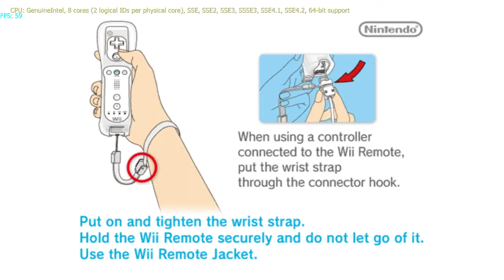Let's Play Muramasa TDB Part 2 Getting Lost Already!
Wow, it did not take a long time for me to get lost.